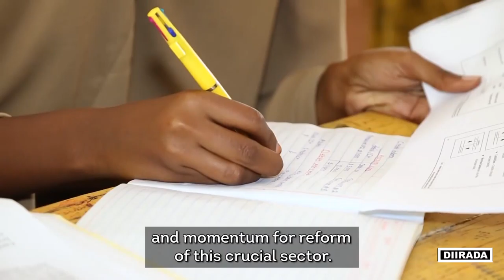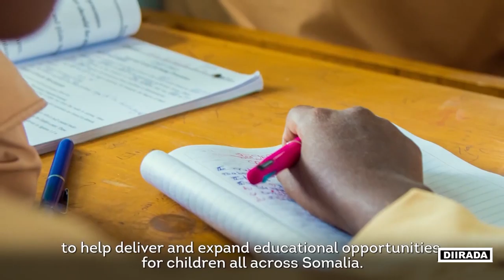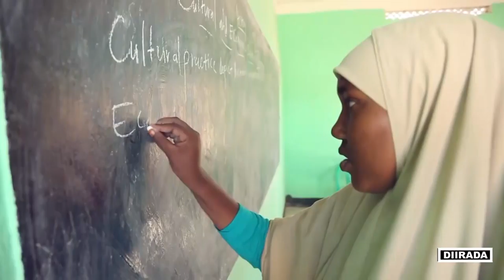Diiradda Shabelle Tv 12-2019